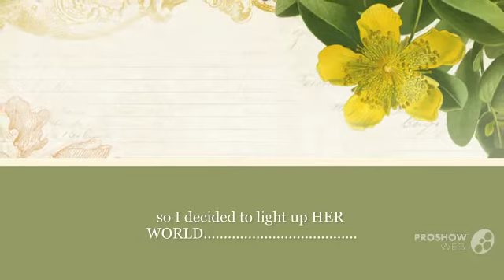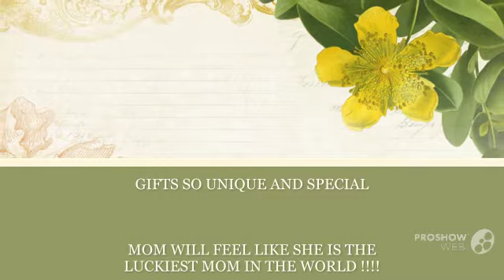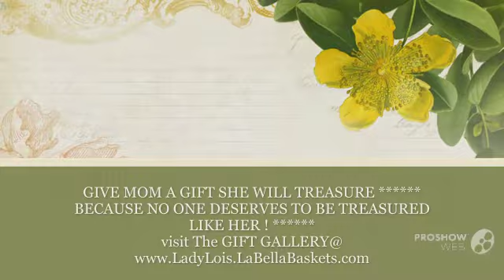MOTHER'S DAY LA BELLA BASKETS GIFTS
to view the complete collection of Unique, quality and special "MOM"gifts